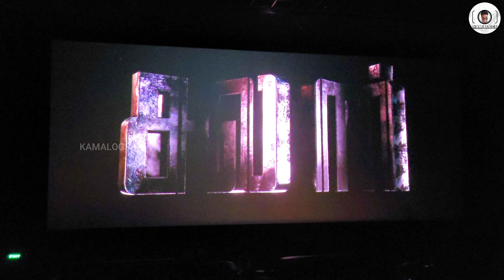HAIR💇🏻‍♀️CUT💇🏻‍♂️TONI & GUY-HAIR💆🏻‍♀️DRESSING|BRIDE&GROOM💆🏻‍♂️MAKEUP&PACKAGES|%OFFERS%|V SQUARE MALL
Ellarukum Oru Periya Haaiii!!

This video is all about the Hair style that I made in Toni & Guy at V Square Mall Cuddalore . I hope this video will be interesting.

Keep Supporting Us !!
Joshaa Irunga Sandhoshamaa Irunga..!!